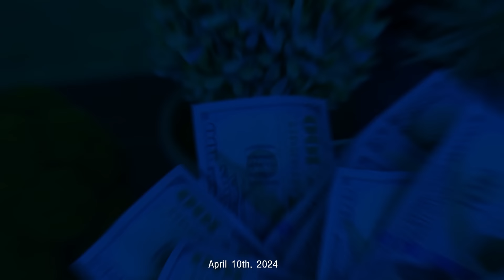เมื่อตะวันออกกลางตึงเครียด น้ำมันราคาพุ่ง เงินเฟ้อจะพุ่งตามไหม ? นักลงทุนทำยังไง ? (หมู สุวัฒน์)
มาร่วมพูดคุยกับ คุณสุวัฒน์ สินสาฎก CFA, FRM, ERP รองประธานเจ้าหน้าที่บริหาร สายงานธุรกิจหลักทรัพย์ลูกค้าสถาบัน บริษัทหลักทรัพย์ บียอนด์ จำกัด (มหาชน) BYD

- ราคาน้ำมันดิบจะส่งผลต่อเงินเฟ้อสหรัฐฯ และไทยไหม
- สงครามกระทบต่อราคาของน้ำมันหรือไม่

ในรายการ Business tomorrow วันพุธที่ 10 เม.ย. 2567

ใน Topic "หุ้นไทย 1,400 จุด เกินคาดหรือจุดเปลี่ยน ? ทองคำ - น้ำมัน พุ่งทะยาน สัญญาณอันตราย ?"